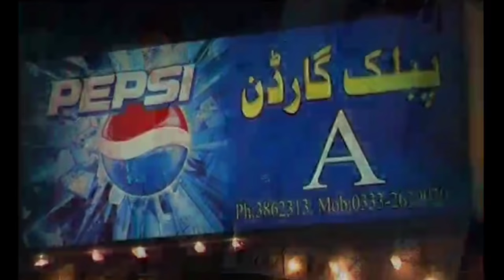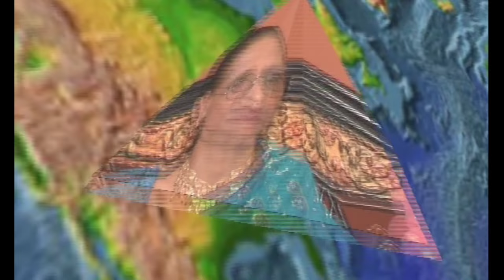My Valima Reception||Guriya ki Duniya ❤